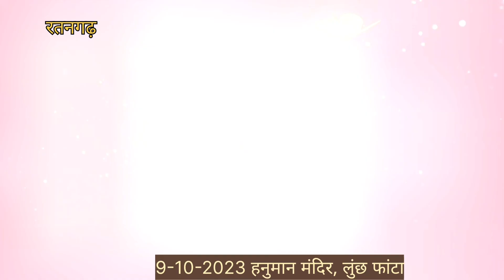कनक दंडवत/// के यात्रीयो ने रात्रि 9 बजे-/ शाम की शानदार आवाज मे आरती की